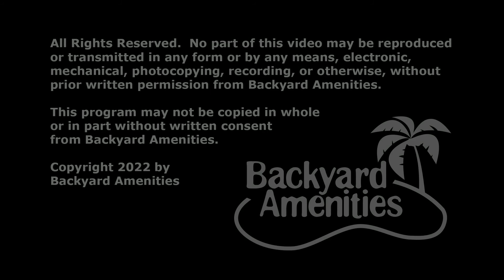Warner Pool Design by Backyard Amenities